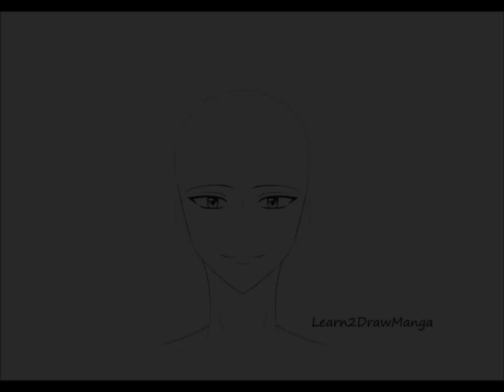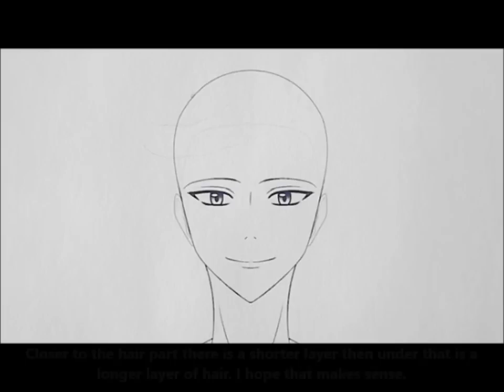How to Draw Manga Boy Hairstyles 3 Ways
Hello! ^u^